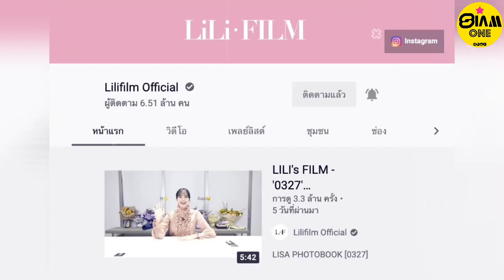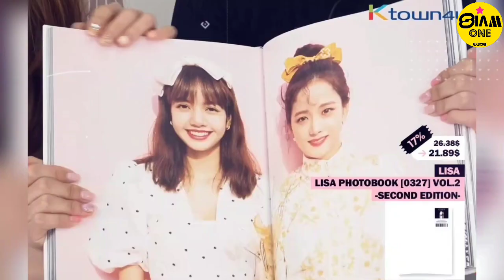ล่าสุด JISOO ตอบคอมเมนต์แฟนๆ แต่เอ๋ ทำไม ถามอะไรก็ตอบแต่ LISA นะ 😂 โมเมนต์ LISOO